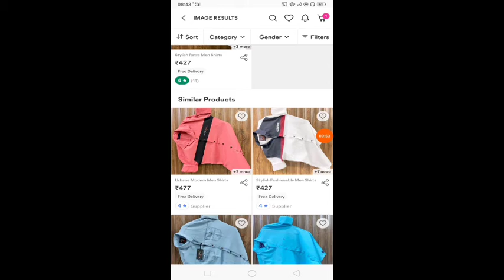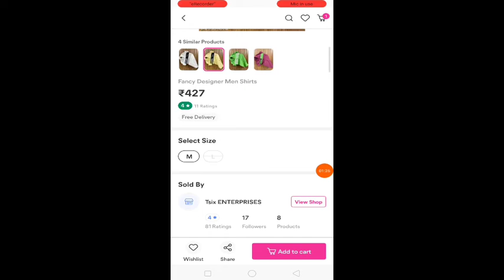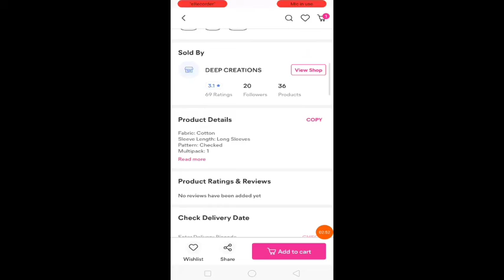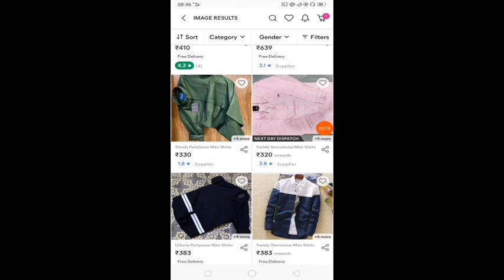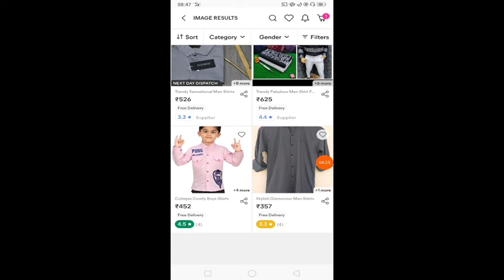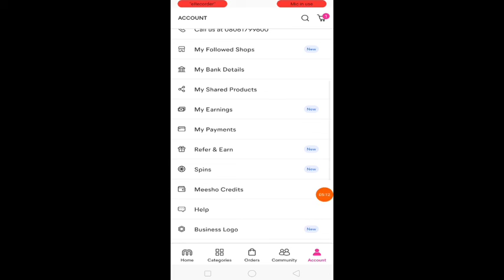live shopping part - 4, best shirt for men, low price shirt online, कौन सा shirt's अच्छा है🤔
tags

best design shirt online

shirt for mens

low price shirt online